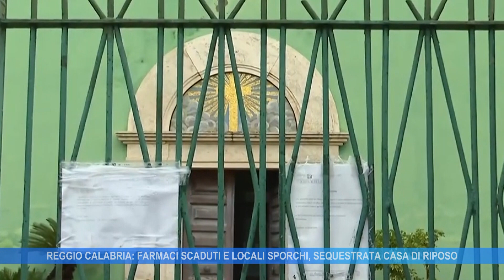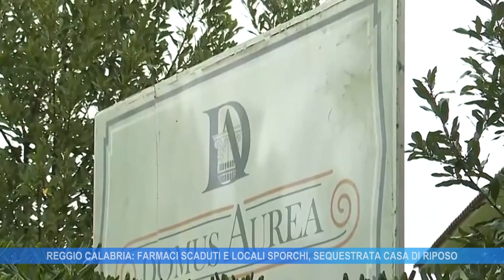REGGIO CALABRIA: FARMACI SCADUTI E LOCALI SPORCHI, SEQUESTRATA CASA DI RIPOSO